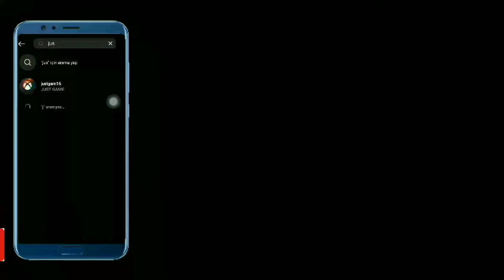PES 2021 KEREM ERSUNAR YÜZ YAPIMI FACE BUİLD COPY FACE